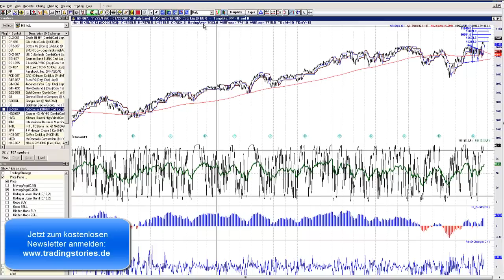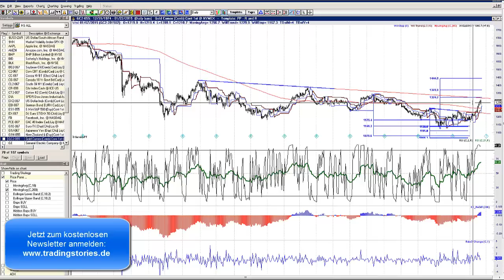Traders Podcast DAX, Gold und Euro nach der EZB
Die EZB wird Staatsanleihen kaufen - 1,1 Billionen Euro bis zum Herbst 2016. Sehen Sie im Video, wie die Märkte laufen werden!